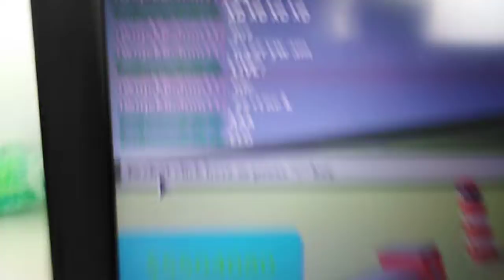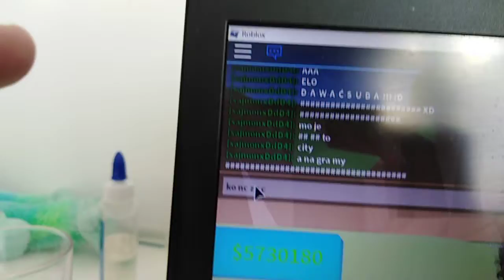Pokazuje nasze miasta w roblox city tycoon